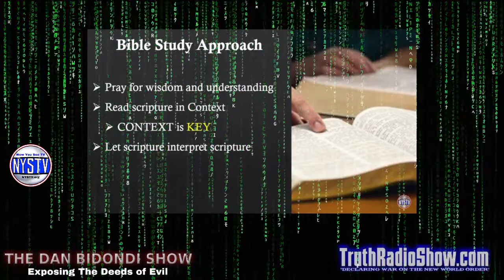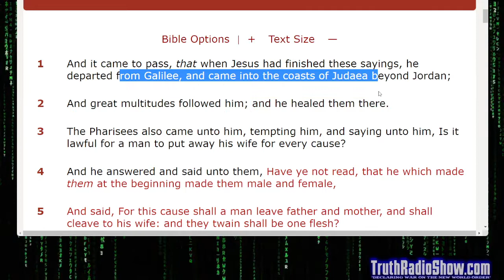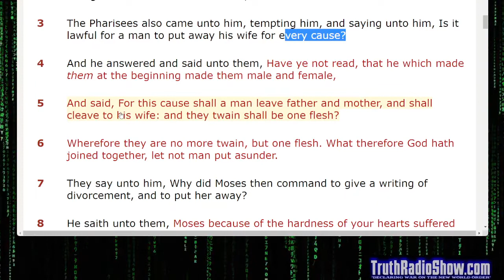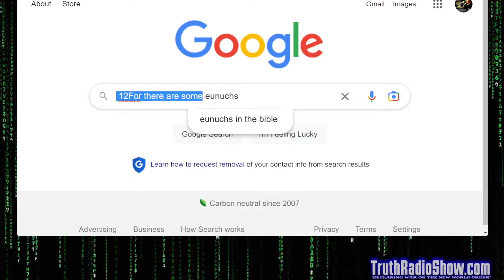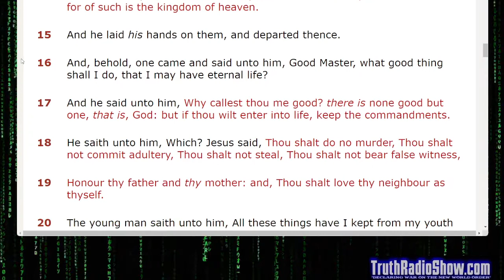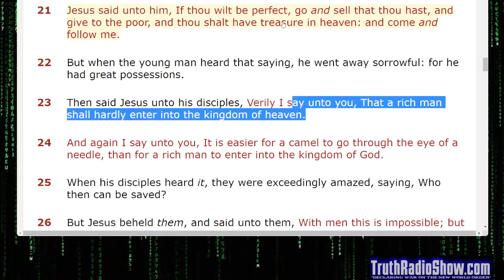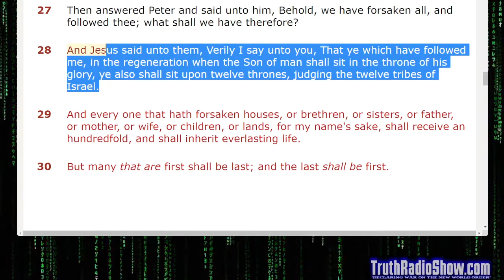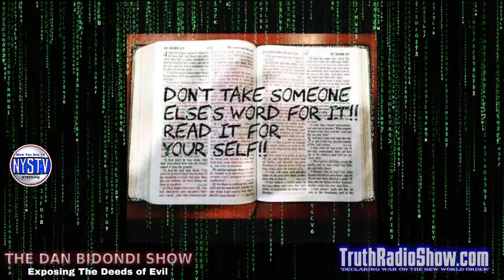Discussing The Book of Matthew Chapter 19 - The Dan Bidondi Show Bible Series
Comprehensive Study of The Book of Matthew Chapter 19